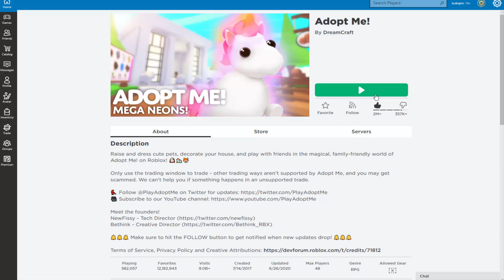Addy & Preston Show Dad Their Houses on Adopt Me